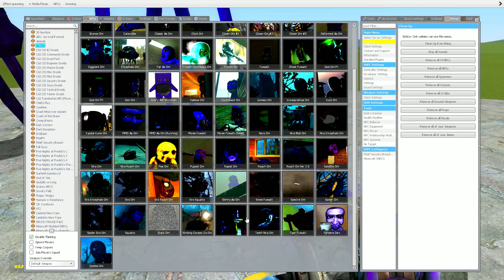ALL 3D NEXTBOTS CHARACTERS VS ALL ONI CREATURES IN Garry's Mod